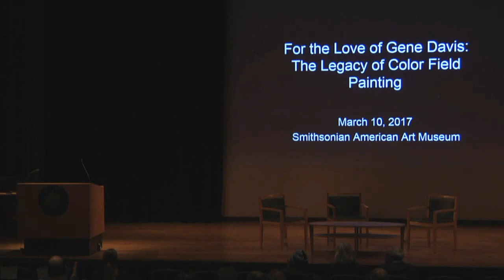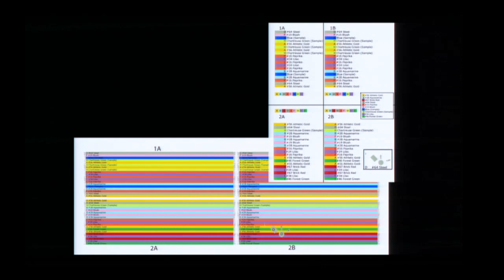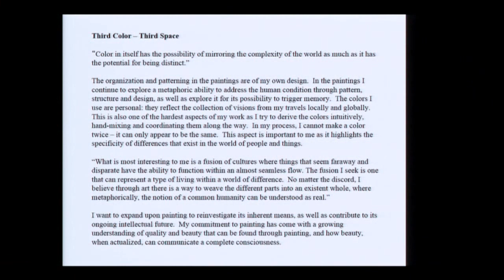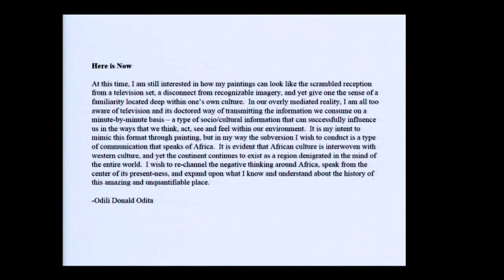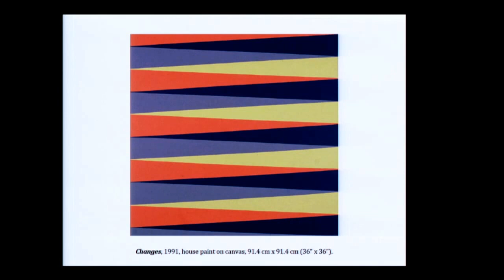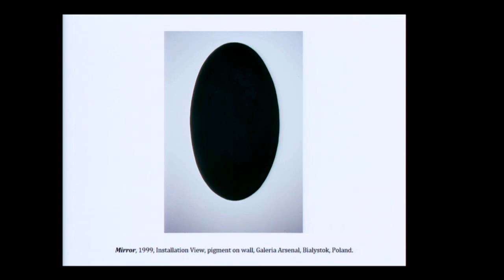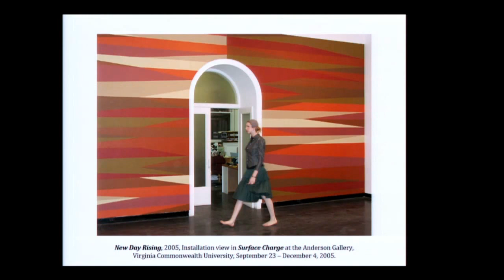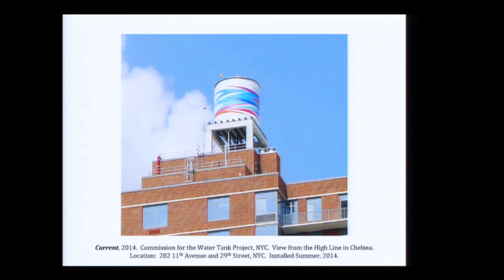For the Love of Gene Davis: The Legacy of Color Field Painting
Contemporary artists Polly Apfelbaum and Odili Donald Odita’s work echoes the formal characteristics of Gene Davis’s paintings—color, light, improvisation, and abstraction. They discuss their own work and practice in the context of Color Field painting. Afterwards, Joanna Marsh, SAAM’s senior curator of contemporary interpretation, moderates a discussion about the lasting influence of Gene Davis and the legacy of Color Field painting.